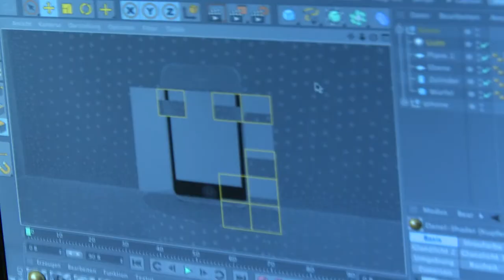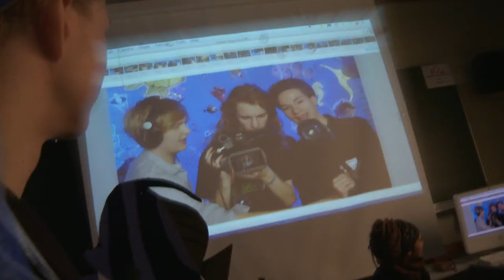Ortwein Medien Podcast - Open House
Podcast über den Tag der offenen Tür in der HTBLVA Ortwein.
Er wurde im Rahmen des Medienunterrichts gedreht.

made by
Florian Eibel
Elias Sonnek
Paul Diwiak